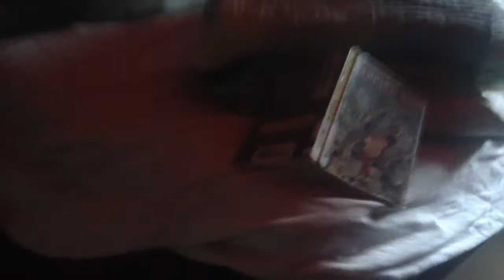Z Short:a Normal Day At The Outpost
Zekaris and their tech